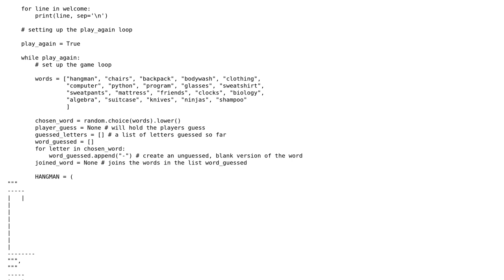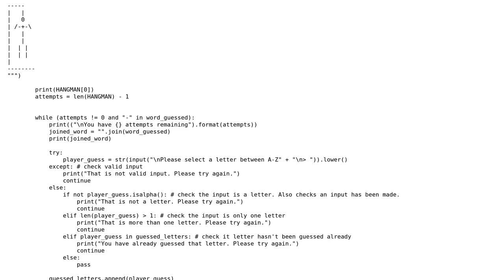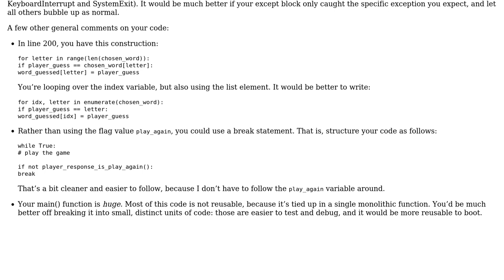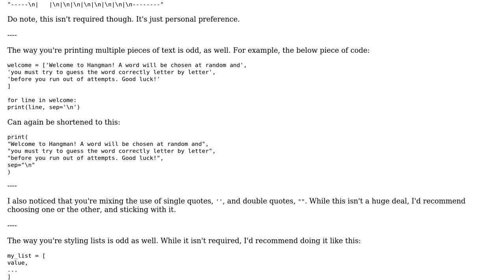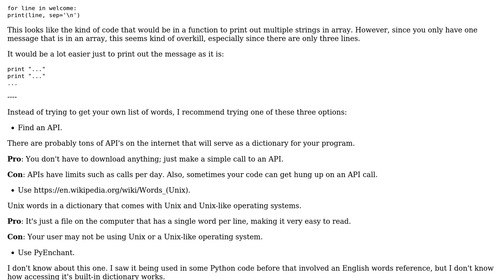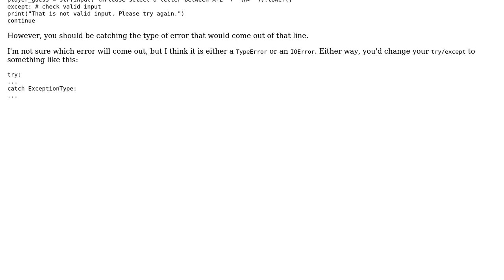Code Review: Simple game of Hangman (4 Solutions!!)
Code Review: Simple game of Hangman

With thanks & praise to God, and with thanks to the many people who have made this project possible! | Content (except music & images) licensed under CC BY-SA | Music | Images & others | With thanks to user SirPython user Pimgd user Malachi user Ethan Bierlein user alexwlchan user acardnell24 and the Stack Exchange Network Trademarks are property of their respective owners. You are responsible for your own actions.